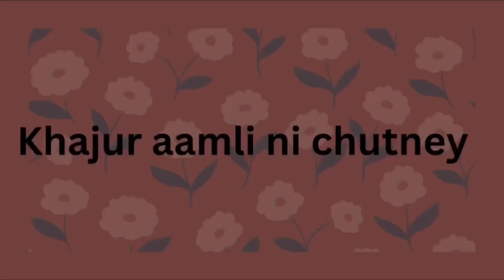ભેળ,દહીપુરી કે કોઈ પણ ચાટ સાથે વપરાતી પરફેકટ માપ થી ચાટ ની ચટણી।chutney recipe for chaat in gujarati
ભેળ,દહીપુરી કે કોઈ પણ ચાટ સાથે વપરાતી પરફેકટ માપ થી ચાટ ની ચટણી।chutney recipe for chat in gujarati

Ingredients

Red chutney

25 to 30 garlic cloves
1 tomato
Salt
11/2 spoon red chilli powder

Green chutney

4 to 5 chilli
1/2 cup mint
2 cup coriander
2 spoon daliya
1 spoon saunf
1/2 spoon jeera
1 spoon black salt
Salt
1 clove
4 to 5 black papper
1 inch ginger
1/2 spoon oil
1/2 lemon juice
3 to 4 ice cube

Khajur aamli chutney

200 gram or 11/2 cup khajur
100 gram or 3/4 cup imli
200 gram or 3/4 cup jaggery
Salt
1 spoon black salt
1/4 spoon dry ginger powder
1/2 spoon roasted cumin powder
2 spoon powder sugar
1/2 cup to 3/4 cup water

Aje apne gurukul ma perfect chaat chutney banavisu.Chutney for bhel,sevpuri,dahipuri.Mumbai chaat,Gujarati style chutney recipe.how to make chaat chutney.chutney recipe in gujarati.chutney banavva nirit,chaat chutney banava ni rit joyisu.easy chutney recipe,homemade chutney recipe,coriander mint chutney.spicy green chutney.spicy red chutney,garlic chutney for chaat.imli chutney for chaat.sweet chutney.date-tamarind chutney for chaat.parfect chaat chutney recipe.chaat chutney by food gurukul.samosa chaat chutney,dahivada ni chutney,kachori chaat chutney.